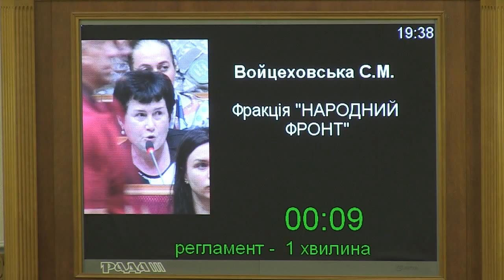Депутати "НФ" пропонують направити заощаджені Парламентом кошти на закупівлю шкільних підручників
Народний депутат фракції "Народний фронт" Світлана Войцеховська звернулася до Голови Верховної Ради Володимира Гройсмана з проханням включити до порядку денного 17 липня законопроект, яким передбачається направити кошти, заощаджені апаратом Верховної Ради, на закупівлю шкільних підручників.

Про це вона заявила сьогодні під час пленарного засідання.

Войцеховська зазначила, що законопроект № 2335а про внесення змін до Закону України "Про Державний бюджет України на 2015 рік" (щодо збільшення видатків на забезпечення підручниками учнів загальноосвітніх шкіл за рахунок економії грошових коштів на оплату праці та соціальне забезпечення народних депутатів України) напередодні був підтриманий Комітетом ВР з питань бюджету.

"Я прошу Голову Верховної Ради включити цей закон у порядок денний на завтра і проголосувати за нього в цілому. Якщо ми цього не зробимо - на 1 вересня ми не зможемо цю компенсацію дати нашим батькам і учням", - наголосила вона.

Співавторами законопроекту № 2335а виступили представники фракції "Народний фронт" Світлана Войцеховська, Ірина Єфремова, Лілія Гриневич та Павло Пинзеник.

Приєднуйся!